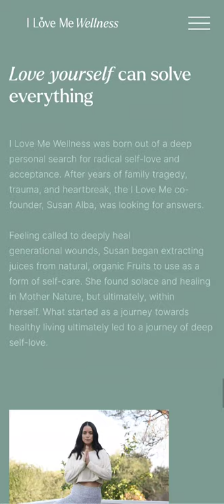I Love Me Wellness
I Love Me Wellness By Artemiy Lebedev From Russian
To love oneself is the beginning of a lifelong romance. Breathe in the beauty around you with I Love Me Wellness community.